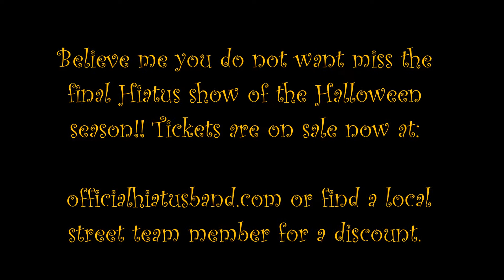Hiatus Halloween October 27th